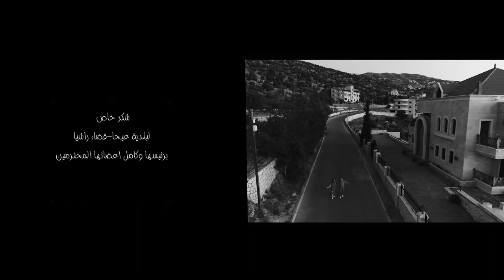Mazen Abaza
Eyam lmadi#Mazen abaza#directed by mazen Abaza location ayha. Rashaya lwadi...